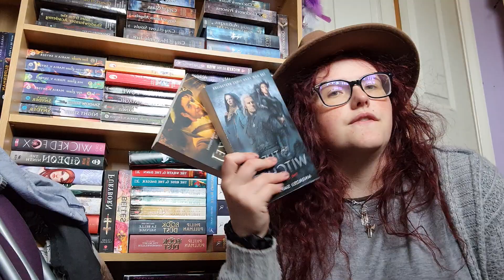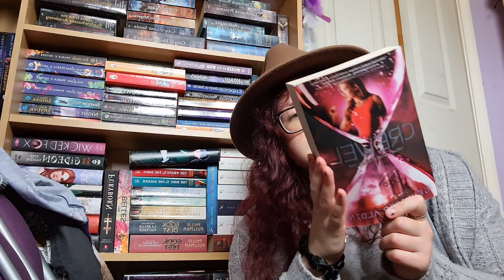balancing the books 📚 September 2020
my first attempt at this and I fail miserably.
let me know how you track your tbr and your read versus bought books piles

massive thanks to Emma at Drinking by shelf for letting me use her idea (hopefully you don't regret this too much 🤣)